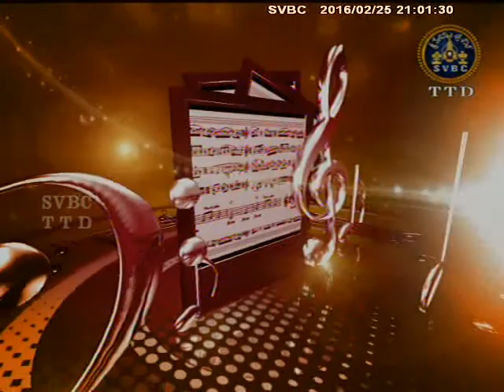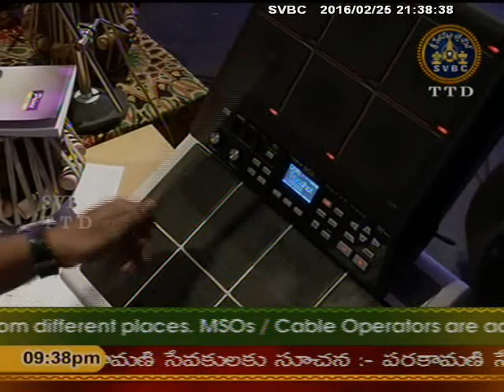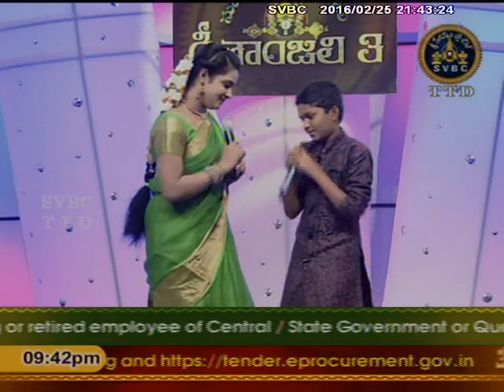SVBC TTD-Geetanjali Ep 03 25-02-16